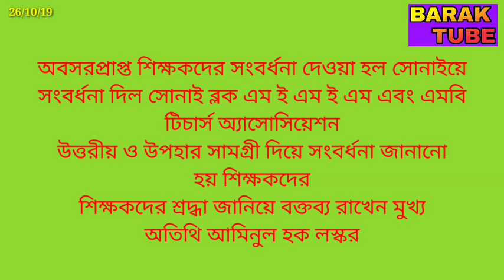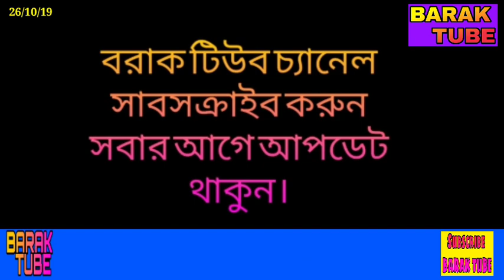অবসরপ্রাপ্ত শিক্ষকদের সংবর্ধনা সোনাইয়ে